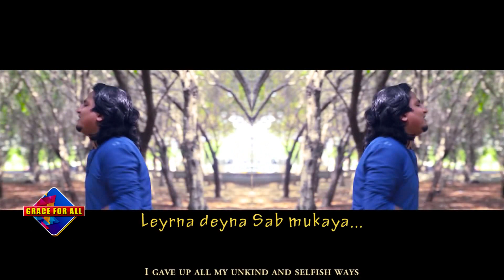GRACE FOR ALL || EPISODE 15_GUEST Pastor Tahir Tariq & Pastor Victor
Grace for all a flag show of Fazal Television, Wich is one of the best in Christian media,  In This Show Fazal TV received many Testimonies and many people come to Jesus...
God is using Pastor Imran Fazal & Mrs. Mehwish Imran around the world.